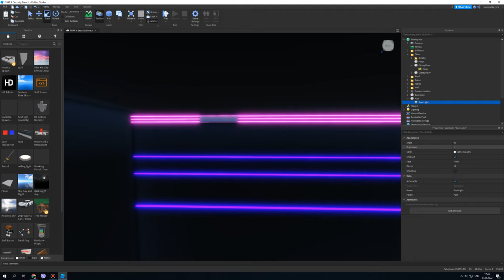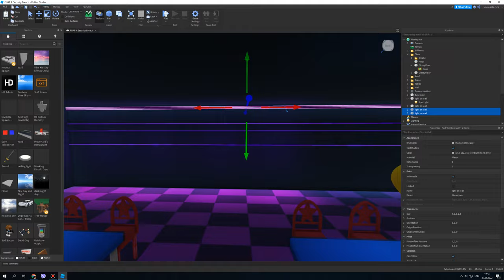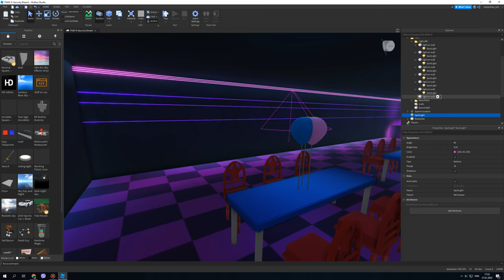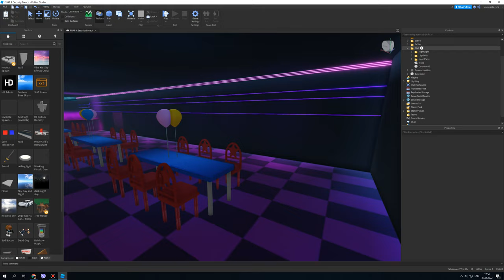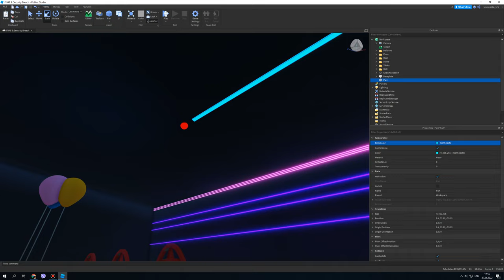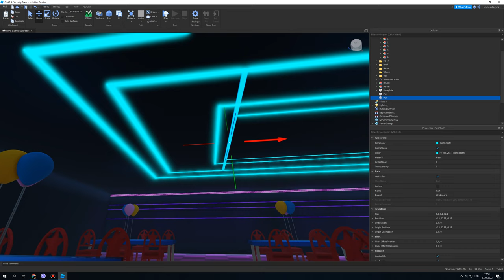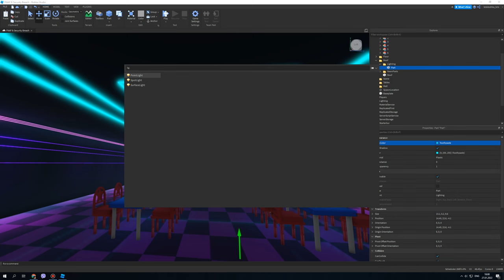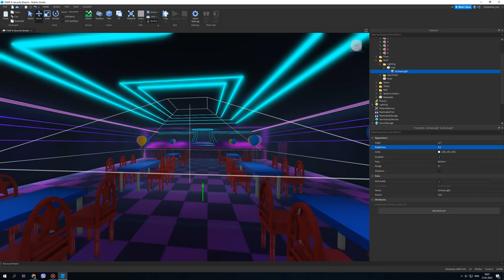Work with LIGHT || FNAF: SECURITY BREACH || ROBLOX